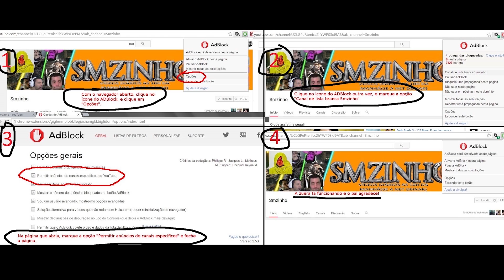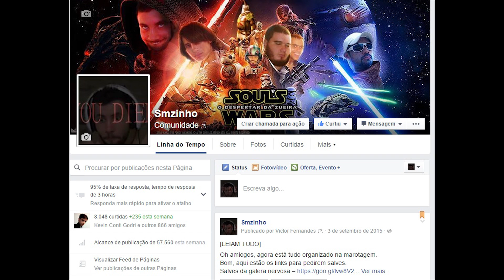The Last of Us (PS4) PT#09 - Voltando a jogatina e reaprendendo a jogar, ta tenso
Oh amiogos, Pai voltou com a jogatina do amor e aqui está a playlist dela com os episódios anteriores